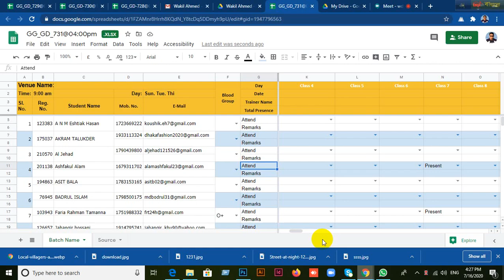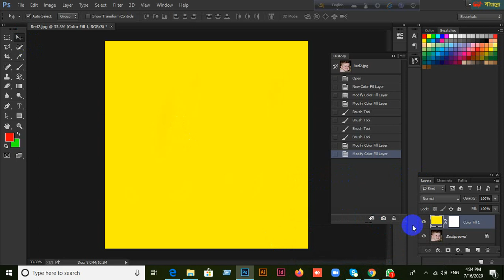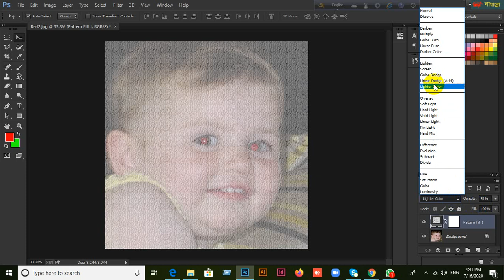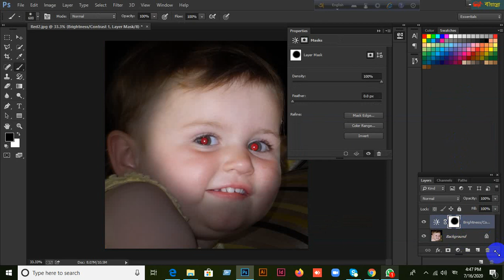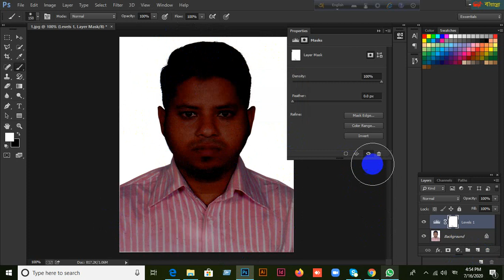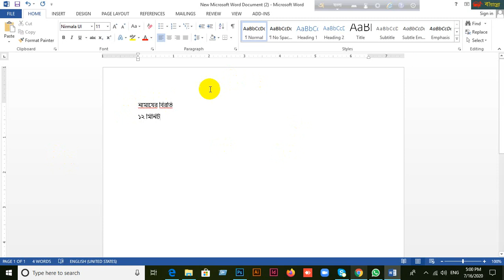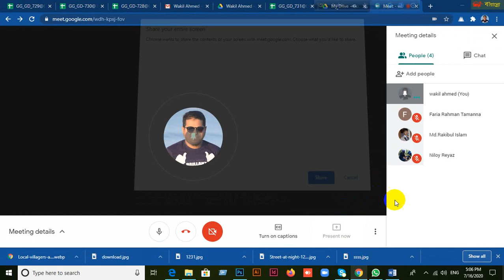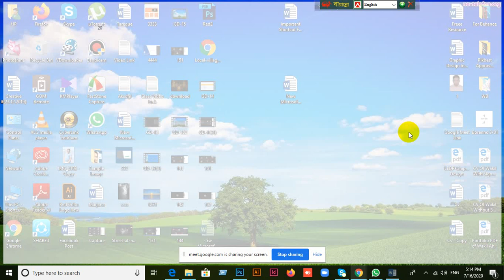Gopalganj Graphic Design-731 | Class-5